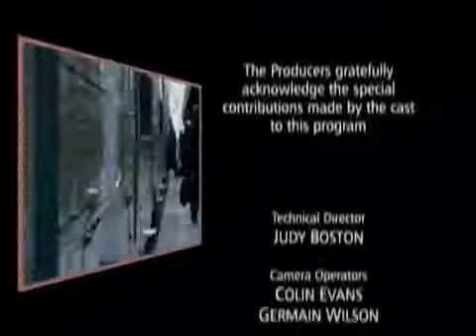Train 48 - Episode 136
Dana reads and furiously highlights for her history essay due tomorrow. Liz tells Brenda about her doctor’s warning: reduce stress, or risk another miscarriage. US residents can also watch Train48 on Amazon